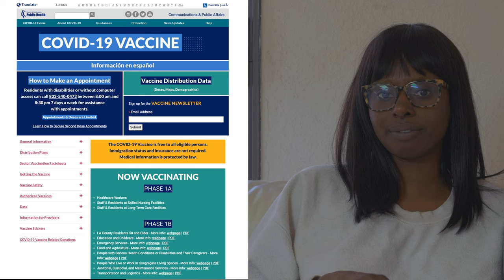getting vaccinated part I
This vlog is about how we got our first Covid-19 vaccine.

EQUIPMENT
video - Panasonic LUMIX S1 camera
video - iPhone 11 Pro Max, 256GB
audio - Shure MV88 mic for iPhone/iPad/iPod
audio - Rode VideoMic NTG On-Camera shotgun mic
laptop - Apple MacBook Pro 16-inch, 16GB, 1TB, i9
laptop - Google Pixelbook Go i7 Chromebook